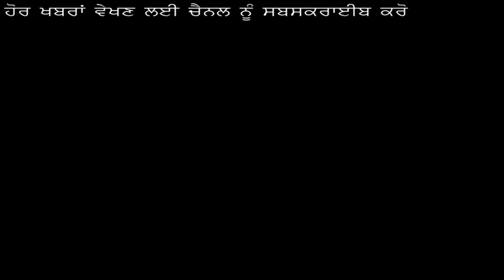Interview swarnvirk & sukhmeet smagh//by pendulive.come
Swarnvirk Te Sukhmeet Smagh di Jindi da Safar